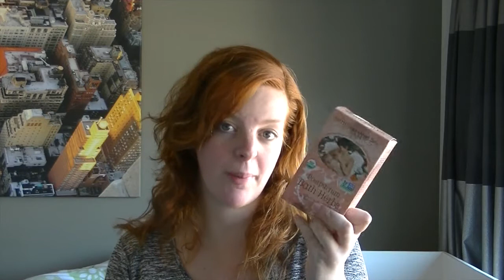MY POSTPARTUM KIT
I assembled a postpartum kit filled with products that are nice to have in the home during the first few weeks postpartum.